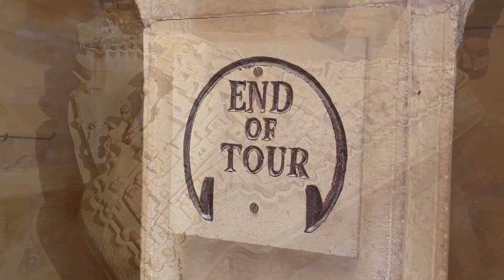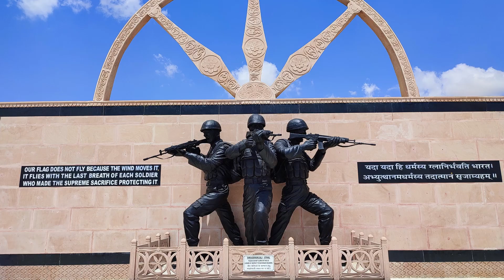2 Days Jaisalmer Itinerary | Jaisalmer vlog | Things to do in Jaisalmer